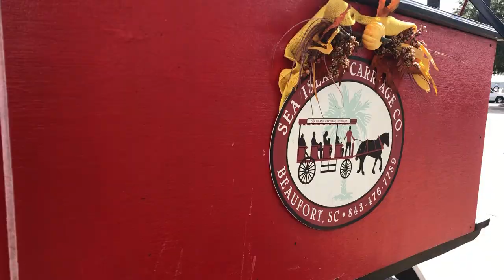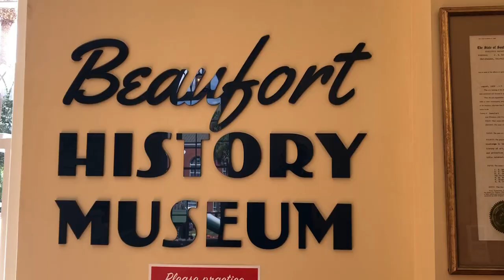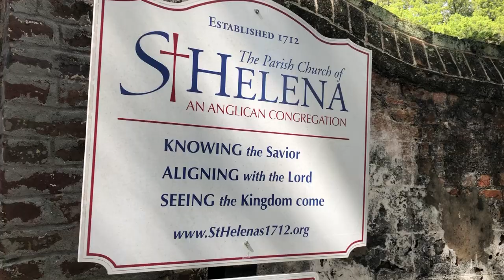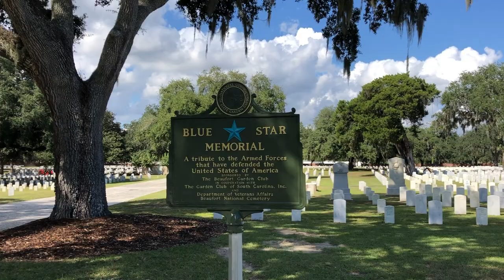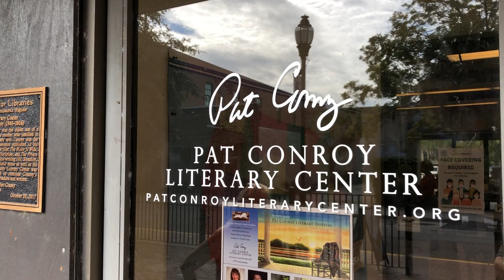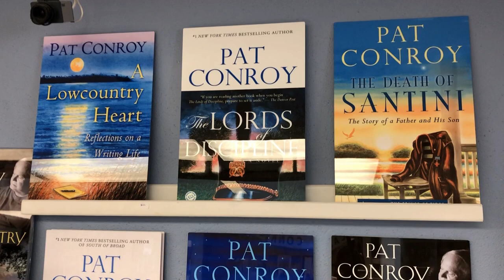Discover "The South's Best Small Town", beautiful Beaufort S.C. The perfect day trip destination.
The Lowcountry has so many unique and captivating settings to offer our visitors. Beaufort, S.C. is one such setting. It is a gem nestled conveniently between Charleston and Savannah, a short ride from Hilton Head Island. In this video we wanted to bring you a few unique facets of Beaufort that you can enjoy on a day trip to the area. Rich in history and Southern charm, it is a city worth visiting.